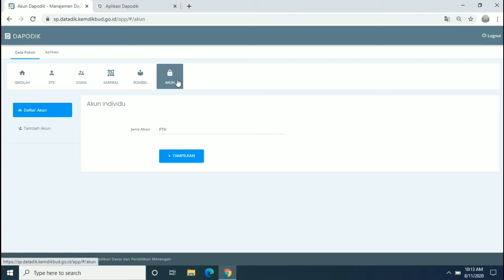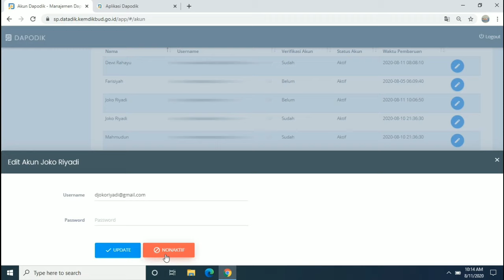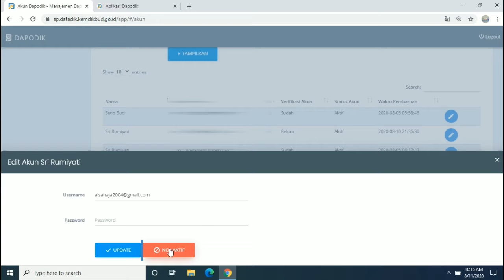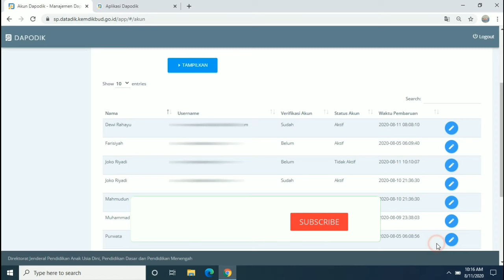CARA MENONAKTIFKAN AKUN GANDA DI WEB SP.DATADIK.KEMDIKBUD.GO.ID DAPODIK 2021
Video Kali ini kita akan membahas tentang cara akun ganda di web sp.datadik.kemdikbud.go.id Dapodik 2021

Cara Instalasi Dapodik Versi 2021 Registrasi
Cara Menetahui Daftar PTK PNS Dan PTK Honorer yang Aktif Di Sekolah Melalui Dasboard GTK Kemdikbud.